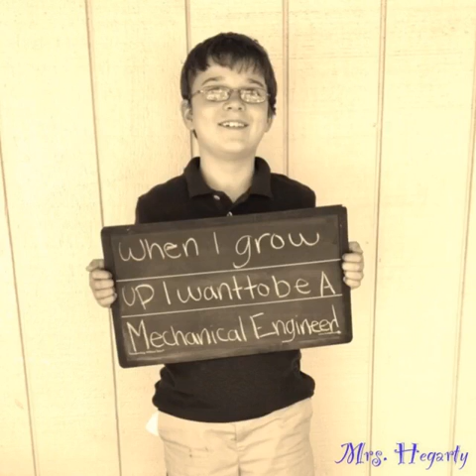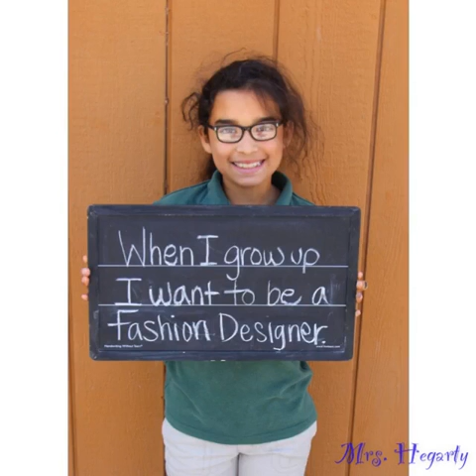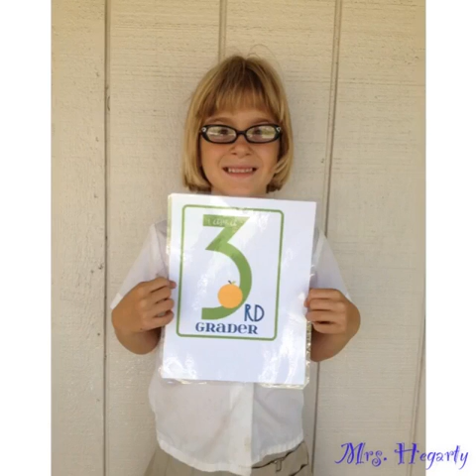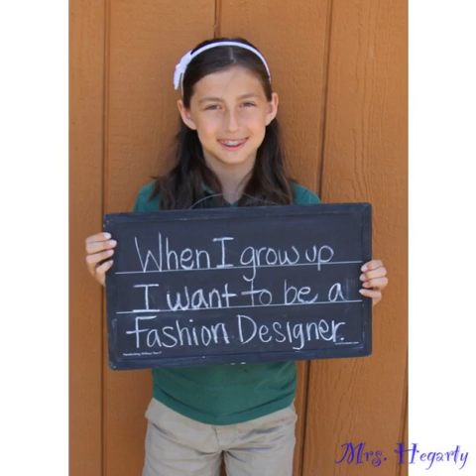Mrs. Hegarty's First Class from A to Z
My Wish for You WhenIGrowUp# 3rdGrade#. 4thGrade#